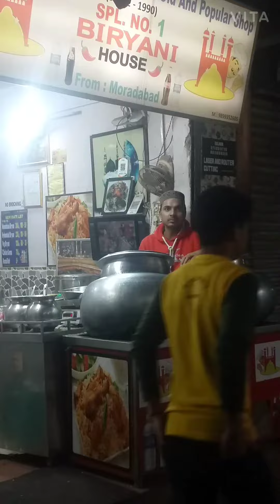delhi food walk....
main pahargang .food hub for non veg lovers. very tasty